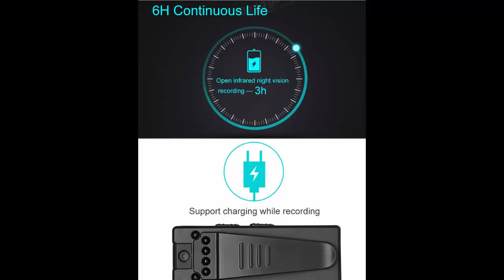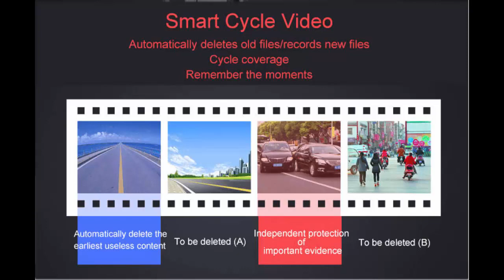XANES M61 / Review / Motion Detection Mini Camera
XANES M61 HD 1080P 12 Million Pixels 90° Rotating Infrared Night Vision Motion Detection Mini Camera

Features:
1. Video or voice recording while charging.
2. Night vision function.
3. Video format: 1920 x 1080P, 1280 x 720P, 640 x 480P.
4. Motion detection (setting).
5. One key separately recording.
6. Support high-capacity TF card of 8--32G.
7. Network camera function.
8. The camera can rotate 90 degrees.
9. Support loop recording.